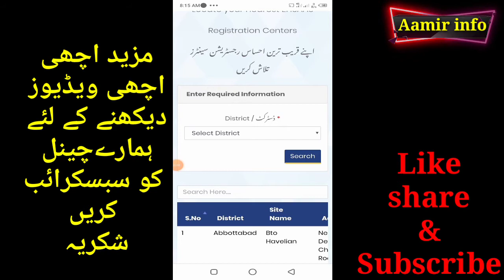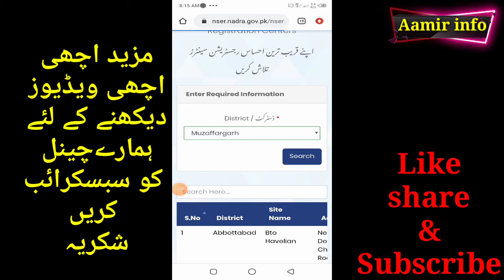how to register in ehsaas kafalat program 2022 | how to find ehsaas center